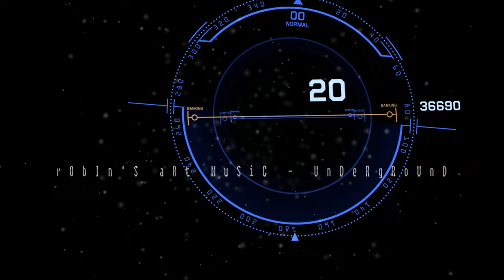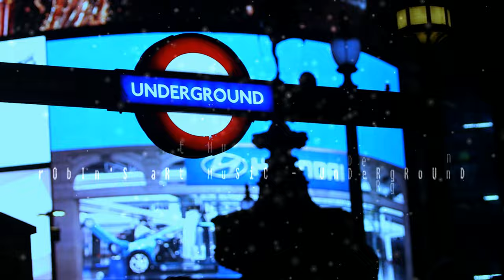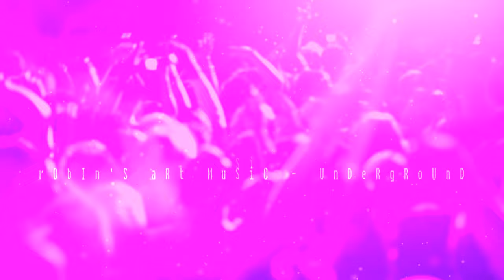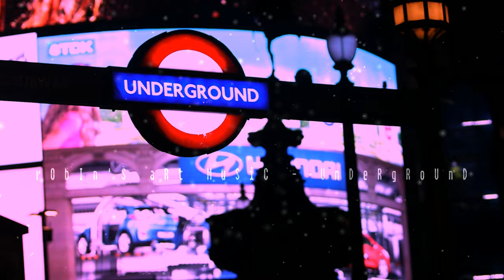rObIn'S aRt MuSiC - Underground